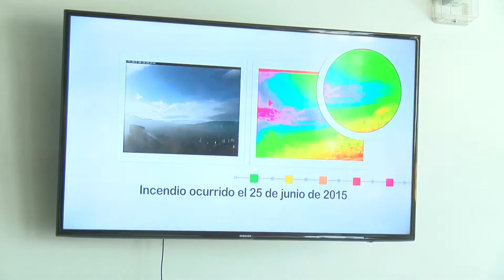El Área metropolitana entregó mil millones para dotación de bomberos [Noticias] - TeleMedellin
Son más de mil millones de pesos en dotación entregados por Área Metropolitana a los cuerpos oficiales de bomberos del Valle de Aburrá, para la atención de incendios forestales que se ha incrementado por el fenómeno El Niño.